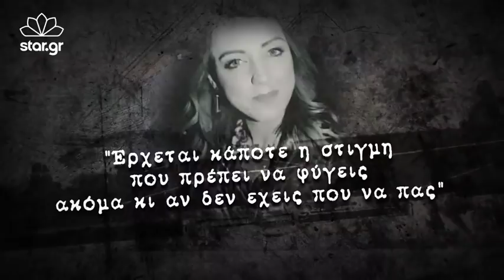Μαρία Ιατρού: Μην πεις σε κανέναν οτι έρχομαι Παραμυθιά